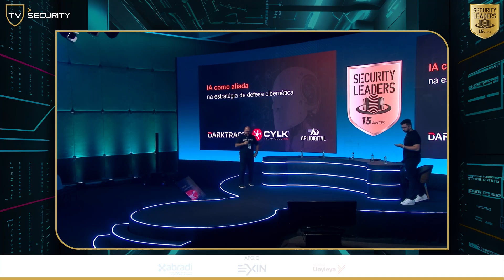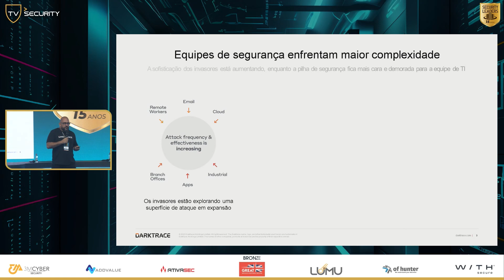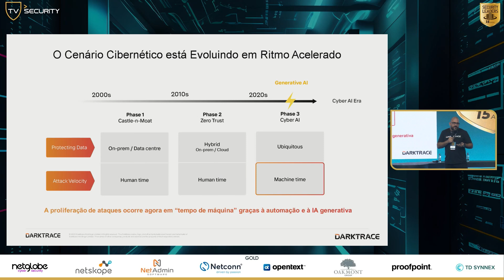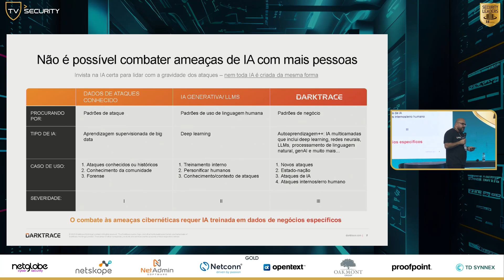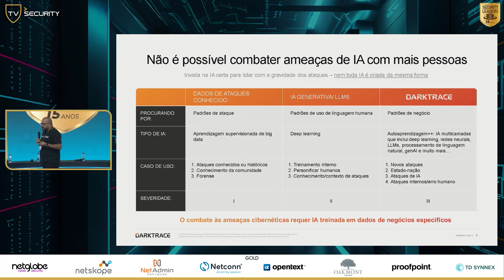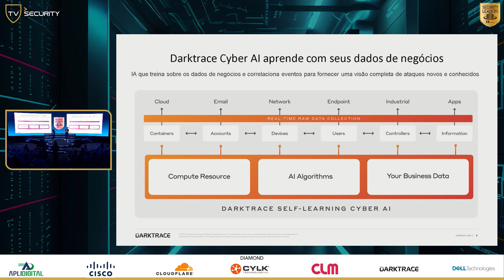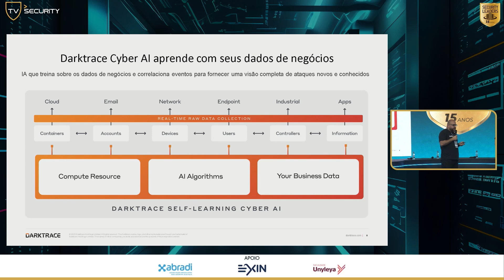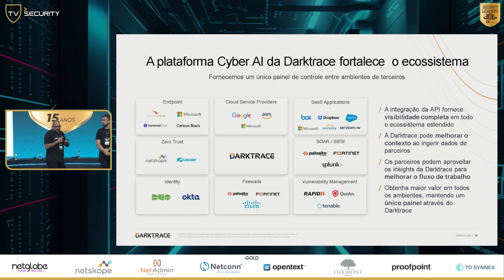Estudo de Caso: IA como aliada: Como aplicar na estratégia de defesa cibernética?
Durante o Case apresentado na Arena Security, Hugo Reis, Enterprise Account Executive Brazil da Darktrace e Rodrigo Larrabure, Diretor de Tecnologia e Produtos da CYLK Technologing, compartilharam como utilizar a IA como aliada na estratégia de defesa cibernética.